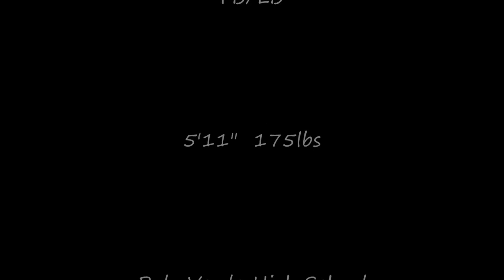Tyrone Blake Highlights